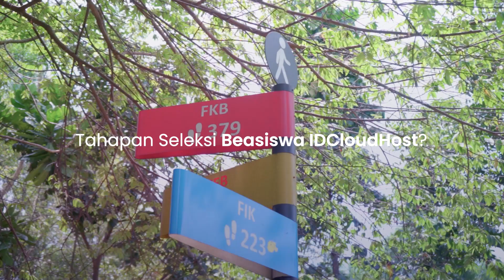Testimoni Penerima Beasiswa IDCloudHost 2022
Kapan lagi bisa mendapatkan beasiswa Kuliah Gratis Sampai Lulus persembahan dari IDCloudHost. Kamu bisa merasakan kuliah di Universitas swasta terbaik di Indonesia dengan berbagai fasilitas yang akan kamu dapatkan. Selain itu, kamu juga akan mendapatkan kesempatan dalam mengembangkan karir bersama IDCloudHost dan hal menarik lainnya lho.

Seperti video testimoni teman-teman di atas, yang mendapatkan beasiswa kuliah 2022 dari IDCloudHost. Dengan keseruan dan pengalaman yang didapat, mereka juga bisa mengembangkan diri dengan berbagai aktivitas menarik lainnya.

Pengen menjadi bagian dari penerima beasiswa IDCloudHost juga? Siapkan diri kamu dari sekarang. Karena pendaftaran Beasiswa IDCloudHost akan segera dibuka!!!

Ajak teman-teman, saudara, atau adik kamu untuk mengikuti beasiswa ini ya.

Instagram: PT Cloud Hosting Indonesia (@idcloudhost)